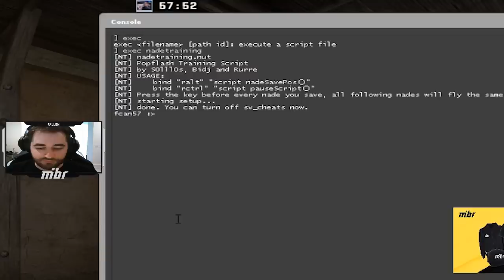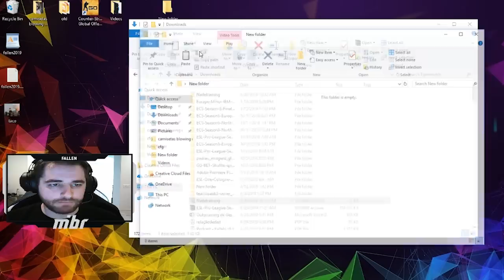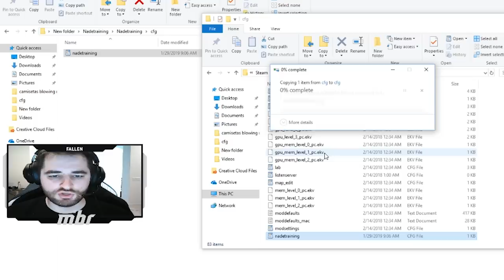Treino de Flash Bangs! (SCRIPT) | FalleN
Fala Galera! Dessa vez eu vou trazer algo para facilitar o treino de Flashes de vocês, é um Script de Treinos para vocês não errarem a “perfeitinha” pro seu companheiro de equipe.
Com ele vocês podem treinar e testar as melhores formas de se fazer uma Bang para ter certeza que ela vai deixar o seu adversário cego.

Gostaram desse tipo de vídeo?

⬛ Quer dar o próximo passo no CS?
Acesse e venha fazer parte do maior clube de CS:GO do mundo!

⬛ CFG
(Abril de 2019 - ATUAL)